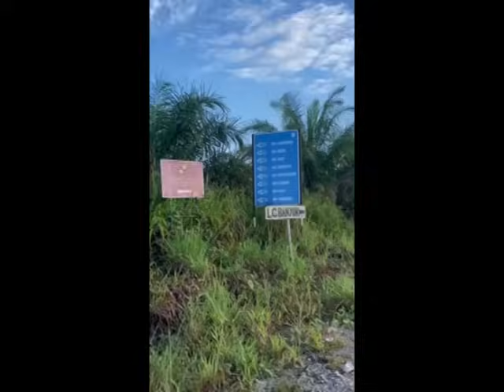Jadi Enggau Bunsu Ular Mersian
Dikarang-Hellen Bintang
Ditapis-TSTR
Ditusi ka: Bujangpegari@TuanRaja
Dikeluar ka-Channel PANGGAU LIBAU TV
Maya ngeluar 2-1-2024
Jam ngeluar-8-00pm

For businnes enquiries please contact👇🏻

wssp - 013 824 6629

PANGGAU LIBAU TV